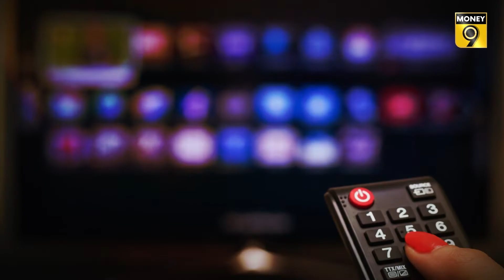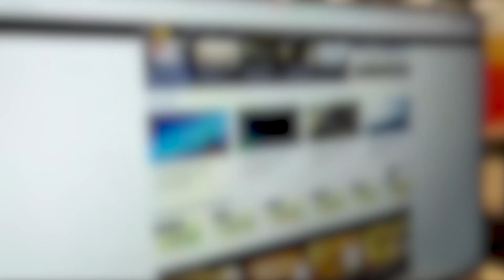EP22: Spendwise | How to get cheapest TV package?| Money9 English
TV used to be incomplete without cable but nowadays it is incomplete even without OTT. Watch this show to know the answers to all the questions